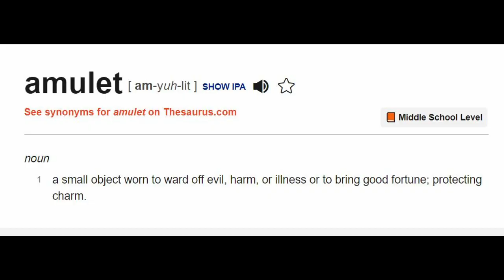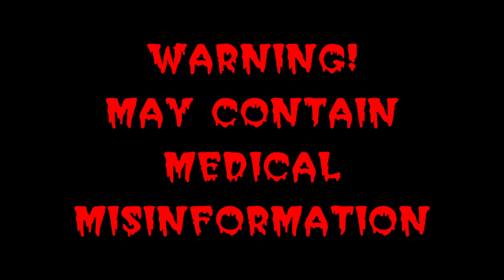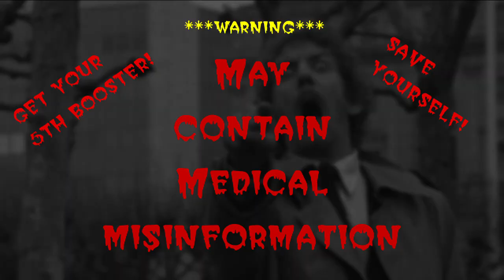Bill Maher, Caitlin Flanagan and Mary Katharine Ham discuss Covid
This is the segment where they discussed masks, Covid and all that fun stuff. The Fauci impression about 11 minutes in isTyler Fischer, he's got some hilarious videos